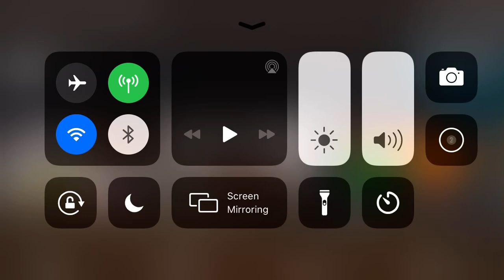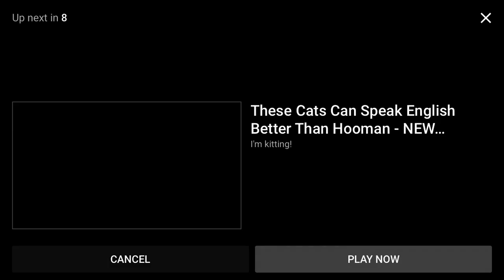for Vee Rocketeer Mira & Disney Junior Fan Est. 2001